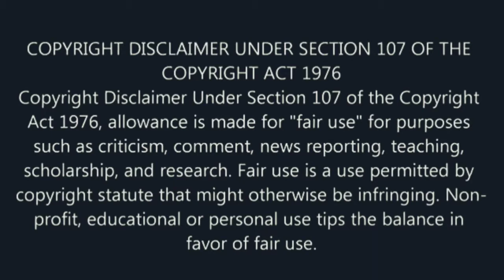Kandi Burruss Rants On IG LIVE Chick-fil-A MY PLEASURE |Kandi Burruss Chick-fil-A Blacklash | RHOA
Kandi Lenice Burruss-Tucker known professionally by her mononym Kandi, is an American singer, songwriter, television personality, actress, and business woman. Burruss first gained notoriety in 1992 as a member of the female American vocal group Xscape.